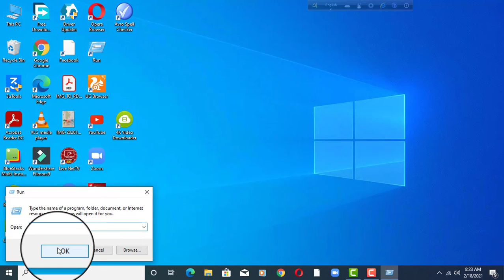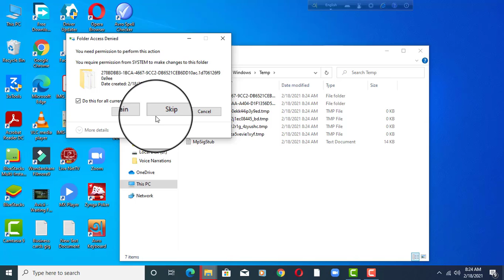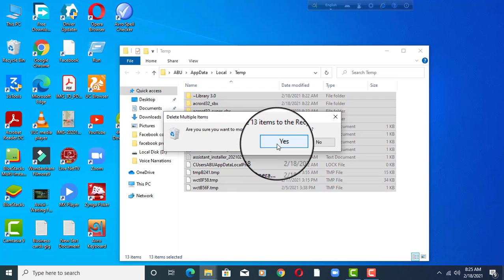3 easy way to make your pc smooth and faster than before.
In this video, I am going to be showing you how to make your computer faster in 2021 and speed up your Windows 10 PC, laptop, computer, PC, and tablet! This video will cover 3 different ways to speed up Windows 10,